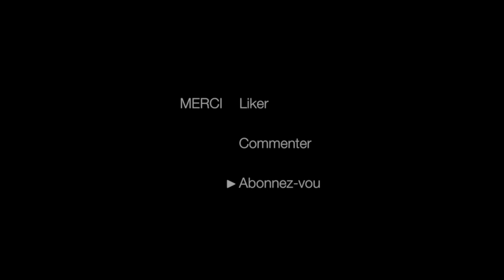RECETTE de Bolas de Berlim recette Portugaise au Companion Moulinex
Bonjour,
Aujourd'hui je vous propose la recette des "Bolas de Berlim" avec sa crème aux oeufs (vous pouvez aussi les garnir de pâte à tartiner, de crème pâtissière ou de confitures...
Pour cette recette, les quantités sont pour  : environ 13 à 15 beignets et
la garniture pour 5 à 6 beignets

Beignets :
700 g de farine type 55
6 oeufs
100 g de sucre en poudre
100 g de beurre à température ambiante
30 g de levure de boulanger fraîche
50 ml d'eau
1 cuillère à café de sel

crème aux oeufs :
150 g de sucre en poudre
150 ml d'eau
6 jaune d'oeufs